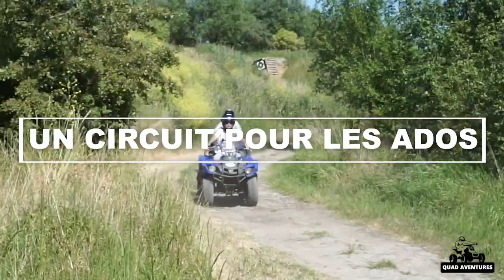Vidéo de présentation de QUAD AVENTURES à STEENE - circuit de location et randonnée en quad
QUAD AVENTURES : Clip de promotion de nos prestations à Steene. Randonnée en quad et circuit de location pour enfants. Toutes les informations sur notre site internet